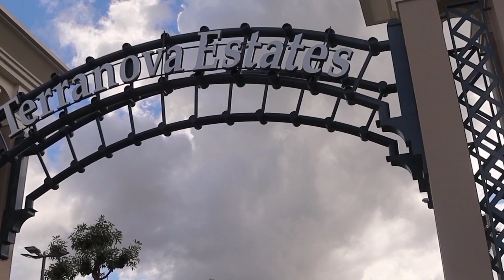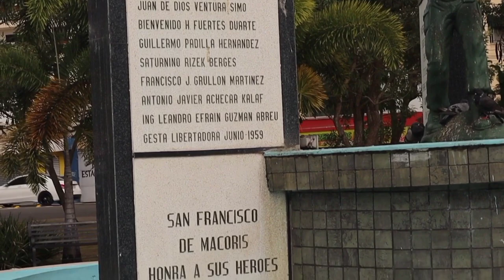¿Es San Francisco de Macoris desarrollada?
este es un vídeo donde mostramos la ciudad de San Francisco de Macoris, y veremos si es desarrolla o no.